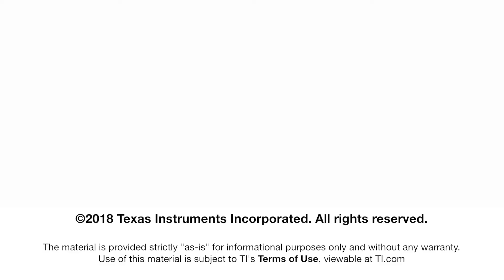Connect: What's new with Bluetooth® 5.0?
Learn more about Bluetooth 5

The new Bluetooth 5 standard brings 3 new key features including:

 1) Long range mode: Get 4x the range and extend into full home/building
    coverage
 2) High speed mode: 2x data throughout and faster over-the-air downloads
 3) Advertising extensions: Reduce load on advertising channels and initiate
    long-range connections

These new features enable new applications like industrial automation and
automotive, using your smartphone as a key.

Evaluate with the SimpleLink Bluetooth CC26x2 LaunchPad™ Development Kit